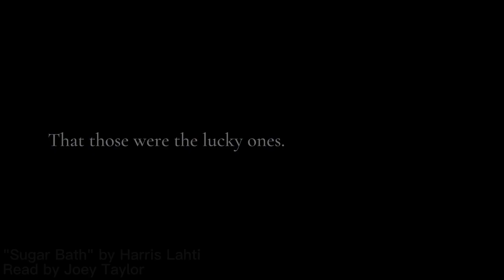Crystal Radio Clip: "Sugar Bath"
Crystal Radio Sessions, curated by Ashley Mayne, showcases fiction, poetry, creative non-fiction and personal essays by established and emerging writers from the Hudson Valley. Crystal Radio believes in the power of the spoken word and is devoted to transmitting compelling literary expression through the ether. This video features excerpt from “Sugar Bath“ by Harris Lahti, read by Joey Taylor.